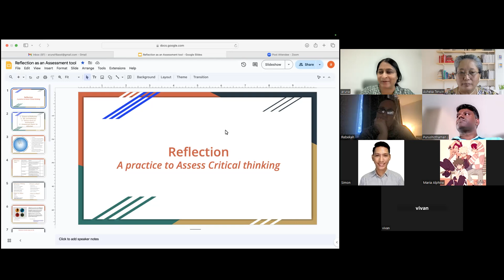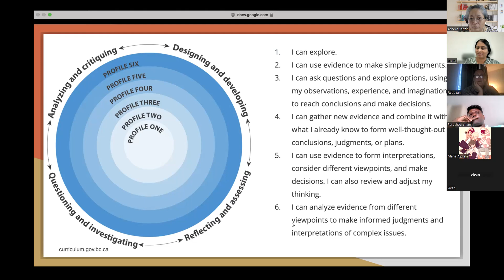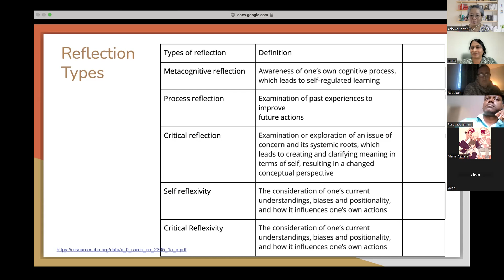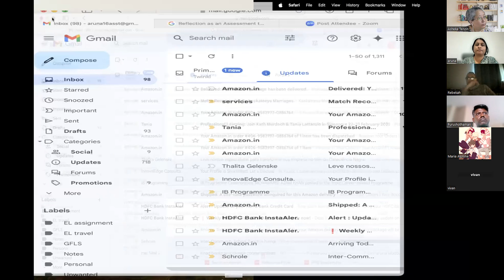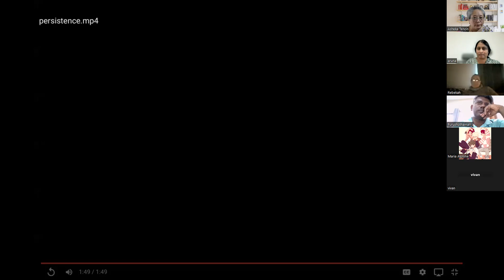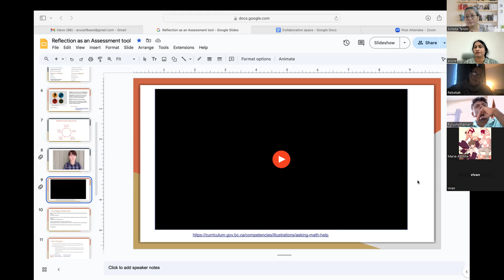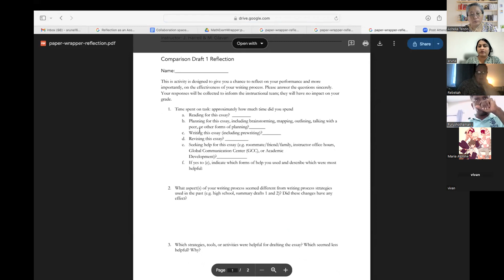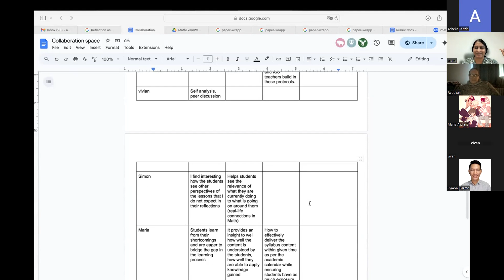Unconference 2024: Diverse assessments and Reflective Practice for Enhanced Learning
In this presentation, Ms. Aruna explores the power of diverse assessment strategies and reflective practices to deepen student learning. Learn how to implement a variety of assessment methods that cater to different learning styles, fostering an inclusive environment. Discover practical approaches to reflective practice that encourage students to think critically about their learning journey.